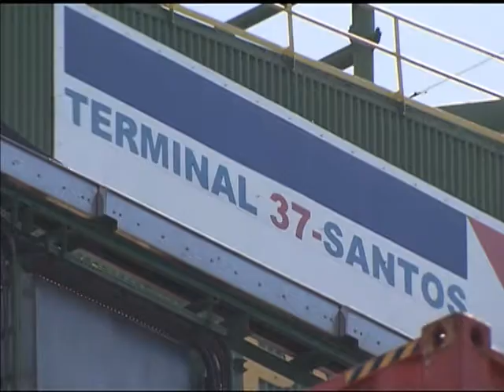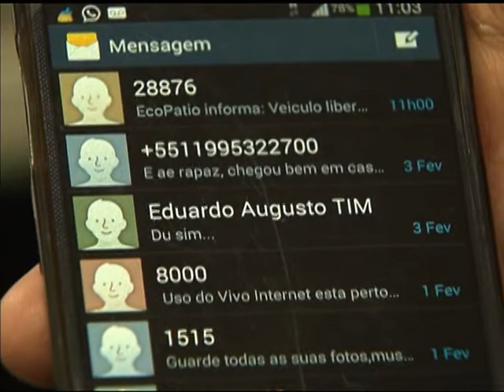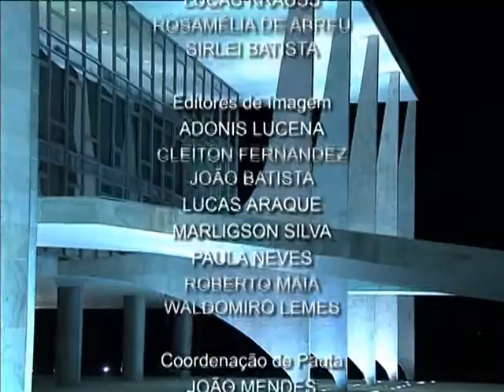Jornal NBR NOTÍCIAS na íntegra - 6 de maio